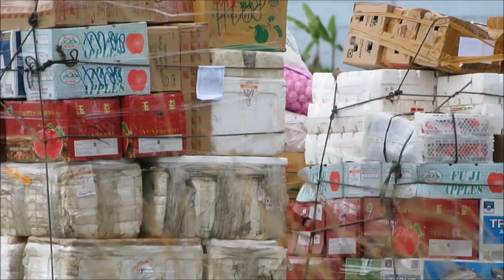Harga Semen di Wamena Papua Mahal, Angkutnya Pakai Pesawat Hercules Milik TNI AU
inilah jawaban mengapa harga semen di Papua, khususnya di daerah pegunungan yg tdk ada jalur darat menuju Daerah tersebut, semua kebutuhan hidup di bawa melalui jalur udara, termasuk Semen atau minyak, video ini diambil dari bandara Kota Wamena,kabupaten Jayawijaya Papua